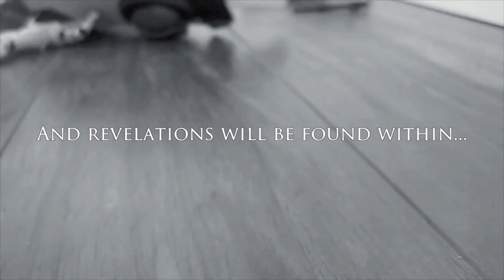Desperation II: Internal Conflicts [PART ONE] - (A Bionicle Film)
After a long battle, and the death of a long-time friend, the Bionicles have become divided, and a pivotal moment in the war's long history will occur.